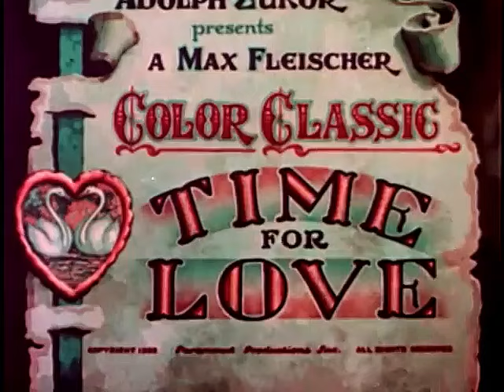Time For Love (1935) | A Swam Story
TIME FOR LOVE is a Fleischer Studios film directed by Dave Fleischer and distributed by Paramount Pictures. It was directed by Dave Fleischer and produced by Max Fleischer. It was released on September 6, 1935.

The cartoon focuses on a couple of mute swans who love each other. A greedy and stubborn black swan attracts the female swan, who decides to go with him, leaving the male swan depressed. Later on, the black swan abuses his mate when she fails to catch fish. The female swan escapes and goes back to the male swan.

This cartoon was apart of the Color Classics which was a series of animated short films produced by Fleischer Studios for Paramount Pictures from 1934 to 1941 as a competitor to Walt Disney's Silly Symphonies.